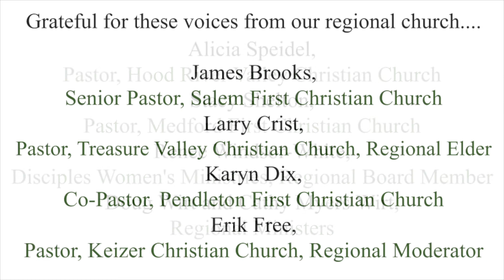Christmas Offering 21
The Christmas Offering of the Christian Church in Oregon and SW Idaho helps support the variety of ministries the region is involved in all year long.